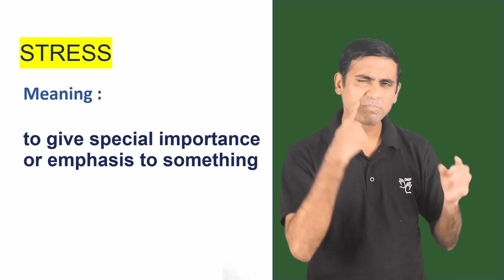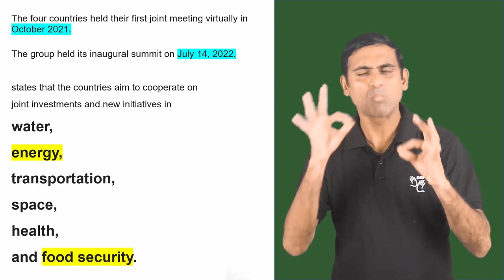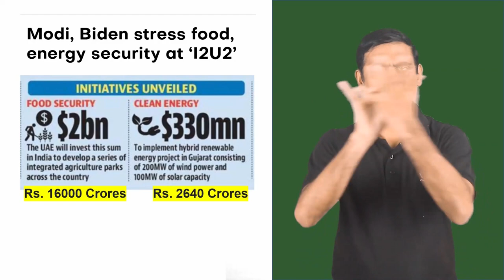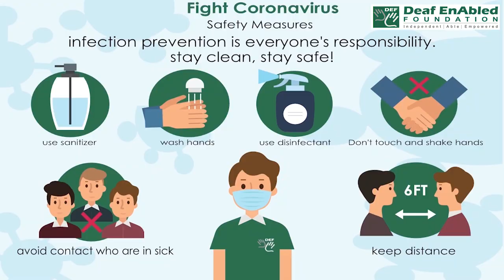Stress (Current Affairs)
Stress (Verb)

Meaning - to give emphasis or special importance to something:

Example - Modi, Biden stress food, energy security at "I2U2"